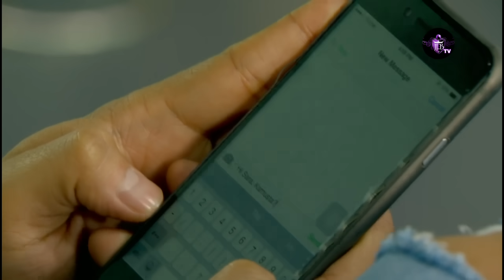DOUBLE KARA Épisode 28 en français | HD